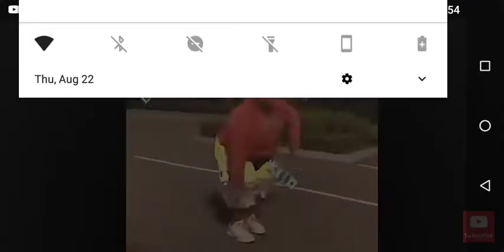Me when I get a victory royale